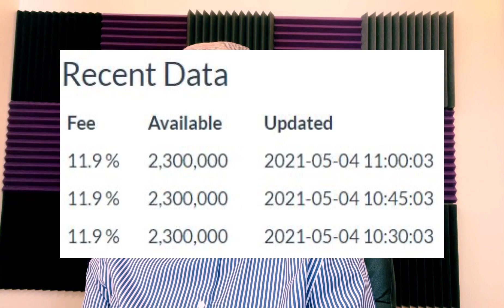Day In The Life Of A NYC Crypto Day Trader